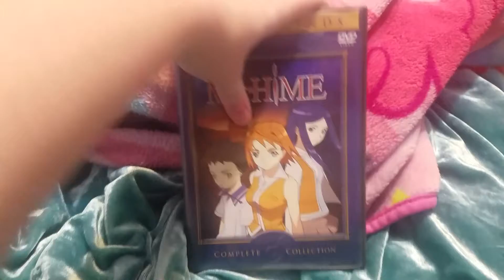DVD Update For October 6 2021